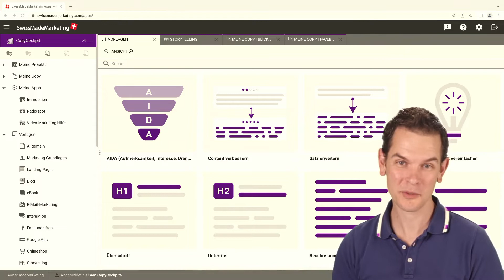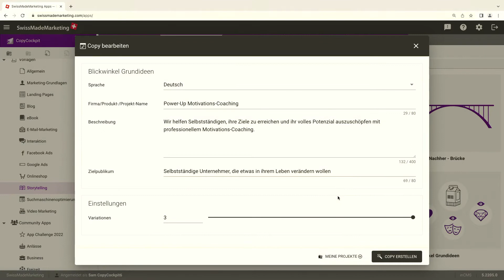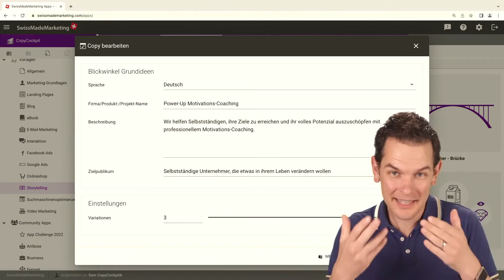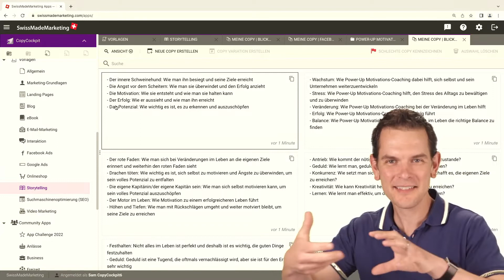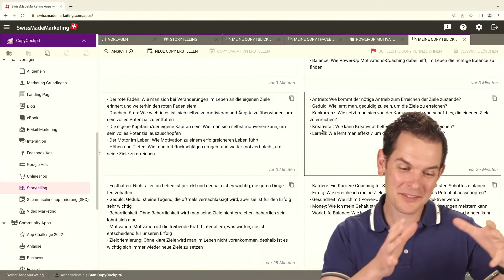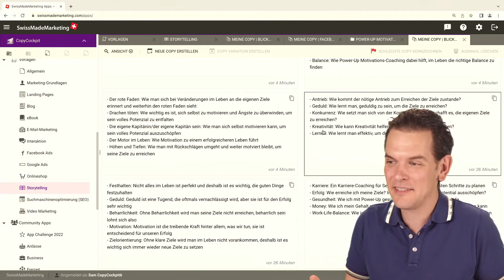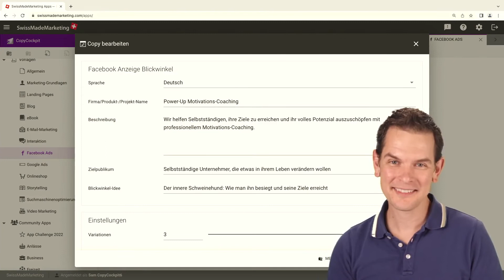Wie positioniere ich mein Produkt? So finde ich neue Blickwinkel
Sie wollen Ihr Produkt vermarkten.
Sie wollen Ihr Angebot potenziellen Kunden näherbringen.
Sie wollen Ihren Service so positionieren, dass sich Interessenten angesprochen fühlen.

Doch dies kann äusserst herausfordernd sein: Oftmals sind Geschäftsleute irgendwo verfangen und haben Mühe damit neue Ideen zu finden und Ihr Angebot aus verschiedenen kreativen Perspektiven zu positionieren.

Wir haben die Lösung!

Mit unserer neuesten K.I. (künstliche Intelligenz) Funktion “Blickwinkeln-Grundideen” erhalten Sie in Rekordzeit eine Liste an geschickten Marketing-Ansätzen, mit welchen Sie mit Interessenten ins Gespräch kommen.

Probieren Sie verschiedene Blickwinkel aus und erreichen Sie eine Vielzahl an potenziellen Kunden.

Klingt vielversprechend? In einem kurzen YouTube Video erklärt Ihnen Sam, wie genau dieses wertvolle Tool funktioniert und wie Sie davon profitieren können. Erfahren Sie anhand verschiedener Beispiele, was diese App alles kann.